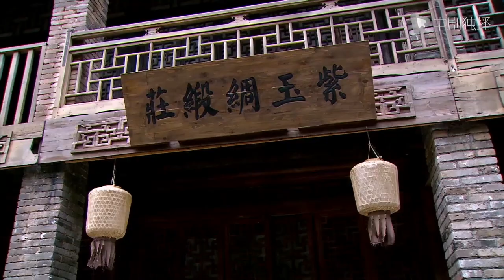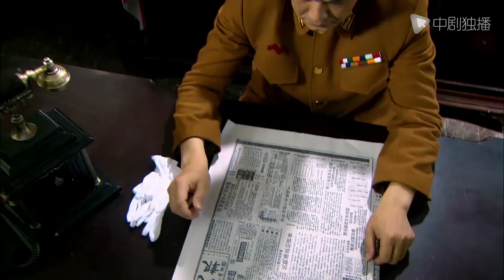【Español Sub】Esposa de Intercambio 33｜doramas chinos｜Jin Dong’s Novia de Matrimonio Sustituto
► Sinopsis:
Las dos hijas de la familia Ye, Zixuan y Zitong, estuvieron comprometidas desde la infancia. Su madre, Mo Yunhua, no quería que su hija sufriera. Contrató dos sillas de manos rojas para casar a su hija y, en secreto, cambió el destino de las dos sillas de manos. Zi Xuan se casó con Xu Shiping, un comerciante de petróleo de tung, mientras que Zi Tong fue secuestrado por bandidos y se convirtió en bandido...